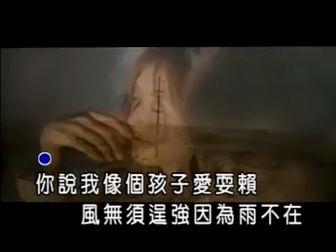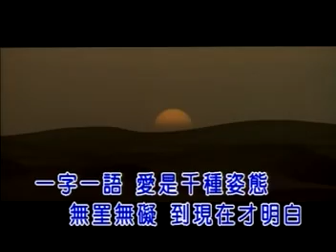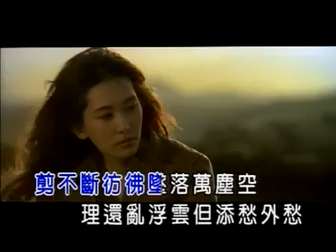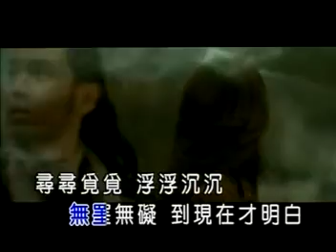林志玲-帶我飛 KTV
林志玲-帶我飛 KTV 版本